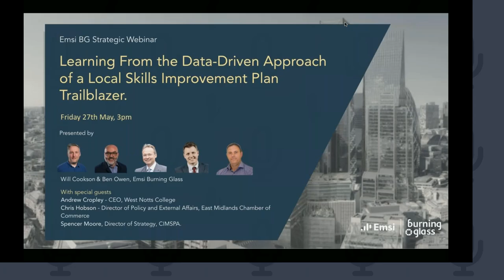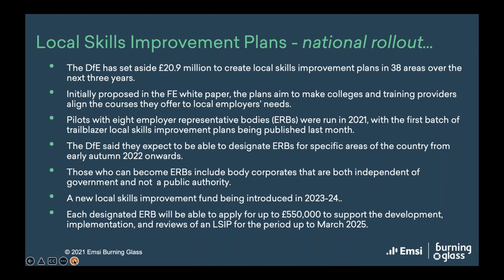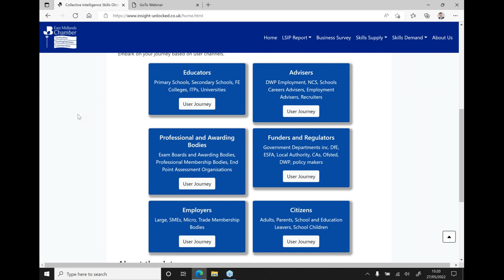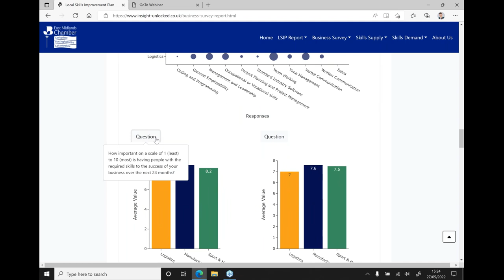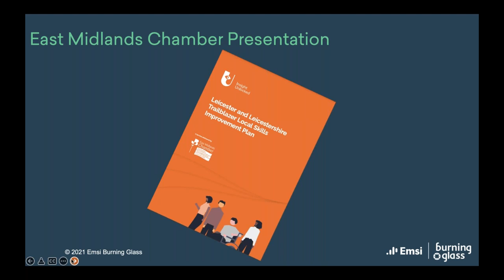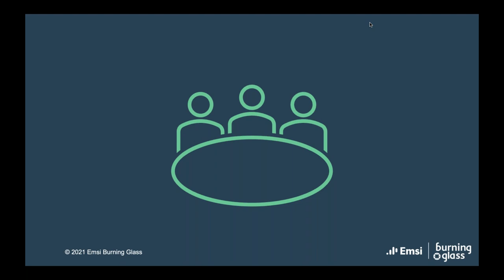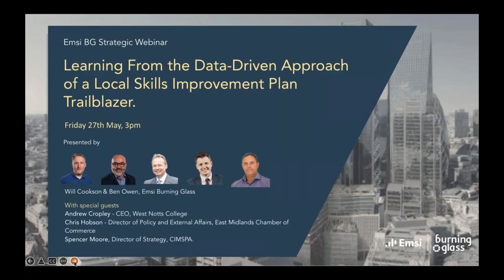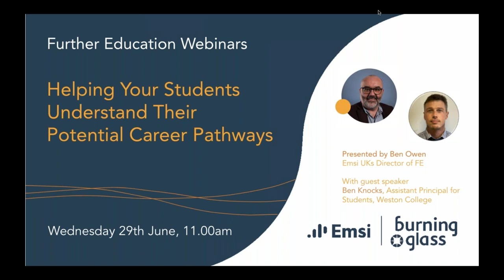Learning From the Data Driven Approach of a Local Skills Improvement Plan Trailblazer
The DfE has set aside £20.9 million for the creation of Local Skills Improvement Plans (LSIPs) in 38 areas over the next three years, the aim being to ensure that local skills provision is more responsive to the changing needs of local employers.
In this webinar, we are joined by Chris Hobson, Director of Policy and External Affairs at East Midlands Chamber of Commerce, and Andrew Cropley, CEO at West Notts College, to discuss the highly innovative, data-driven approach they are taking to deliver the LSIP in Leicester and Leicestershire. We also be focused on one of the area’s priority sectors – Sport and Health – and were joined for this by Spencer Moore, Director of Strategy at the Chartered Institute for the Management of Sport and Physical Activity (CIMSPA).
Whether you are involved in LSIPs as part of a Chamber of Commerce, education provider, or other local stakeholder, this webinar is hugely insightful in  hearing what has been learnt to date in one of the Trailblazer areas.